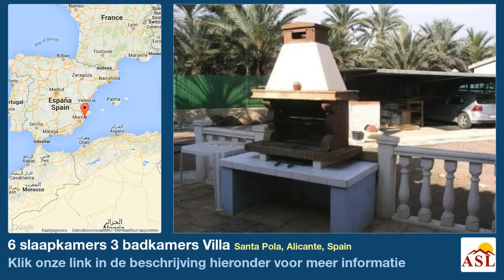6 slaapkamers 3 badkamers Villa te Koop in Santa Pola, Alicante, Spain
Meer informatie op Villa te Koop in Santa Pola, Alicante, Spain met 6 slaapkamer, 3 badkamers

Tuin, privé zwembad